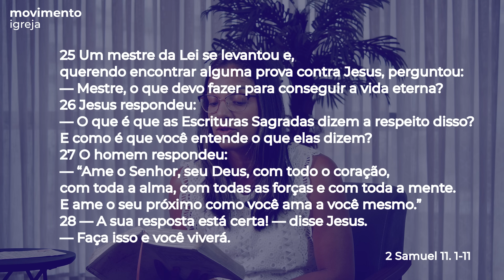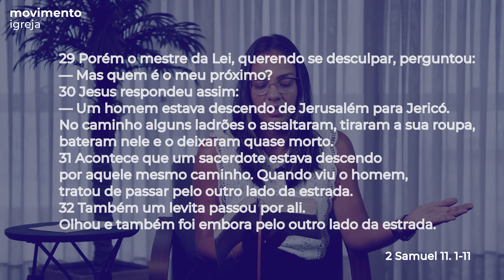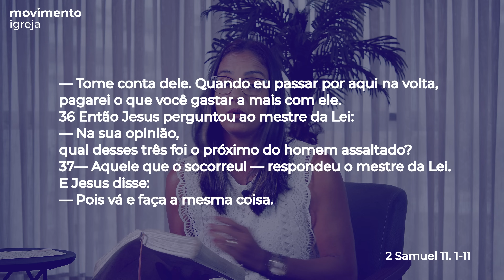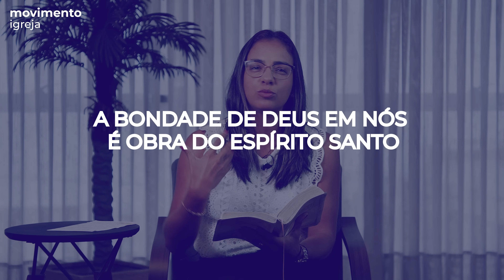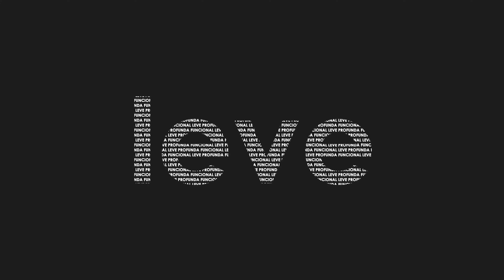O Ataque da Maldade - Louise Andrade | Movimento Igreja | 07/03/2024